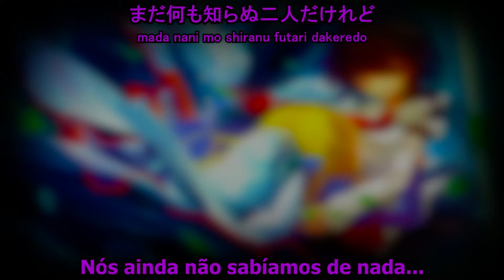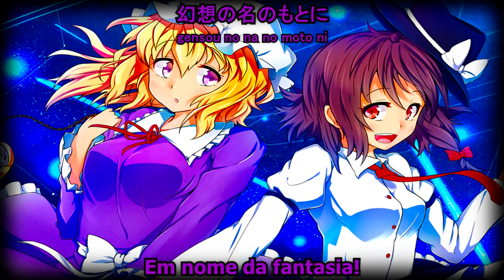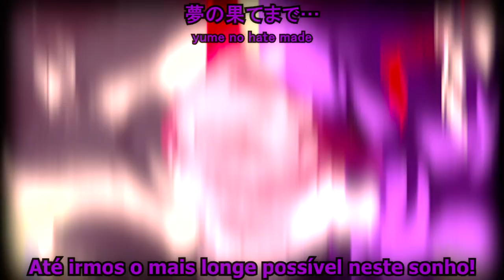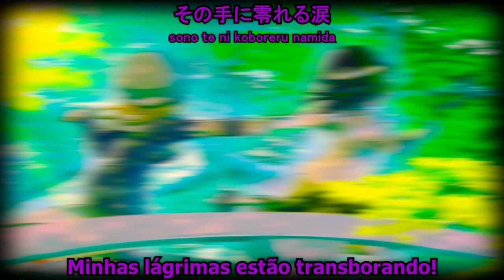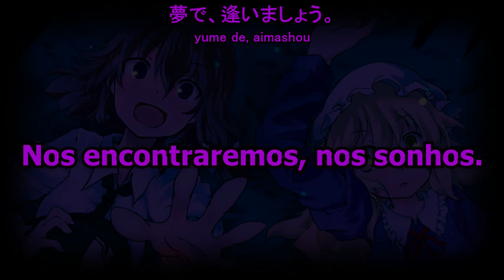[東方Touhou] (Tumeneco) Utsutsu no Yume (LEGENDADO PT BR)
Meu trabalho mais... Trabalhoso? Música perfeita. Usei efeito de borda em um arranjo da música da Maribel, quem entendeu a piada?
Sério, estou muito orgulhoso de ter traduzido isso.

Original:
夢違科学世紀
童祭 Innocent Treasures

Círculo:
冷猫 TUMENECO (凋叶棕)

Álbum:
現夢 -genmu-

Vocal:
めらみぽっぷ

Arrange:
RD-Sounds